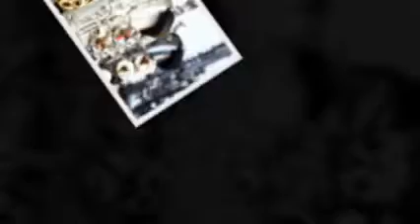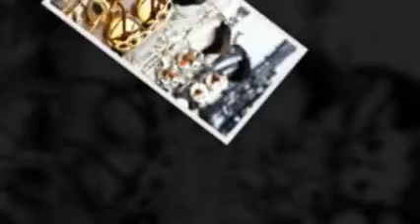Dil Hai Ki Manta Nahin.On Electric Hawaiian Guitar Played By Sunny Zaman.Guitar Cover.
Dil hai kay manta nahin.